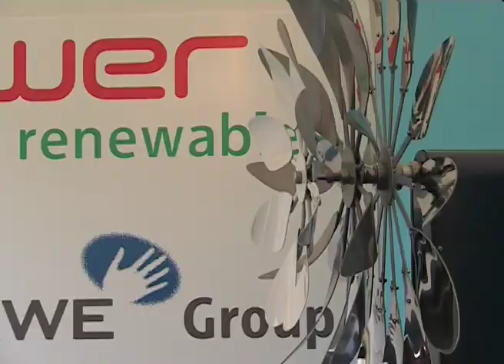Wind Flower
Wind Flower kinetic sculpture commissioned by nPower Renewables.  Made in collaboration with Lara Greene.